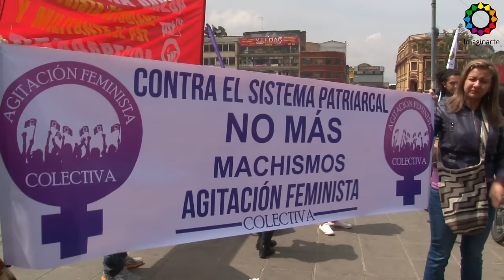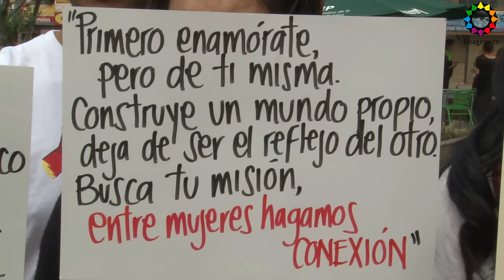Un gran día de Rebeldía - La Tremenda Revoltosa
UN GRAN DIA DE REBELDIA. DEFENDER LA ALEGRÍA Y ORGANIZAR LA RABIA Registro de la conmemoración del Día Internacional de la Mujer en Bogotá - Colombia, movilización convocada por La Tremenda Revoltosa, batucada feminista, y otras organizaciones sociales.